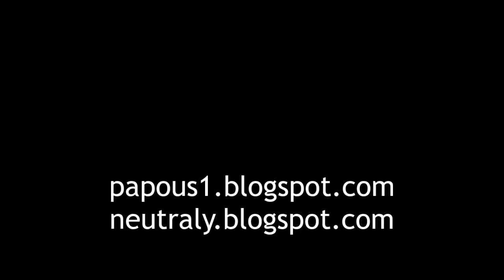Expedice Azbest: Akvárium/biotop Živá voda v Modré u Velehrad, 21.7.2020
Podvodní tunel v akvárku na Velehradě.